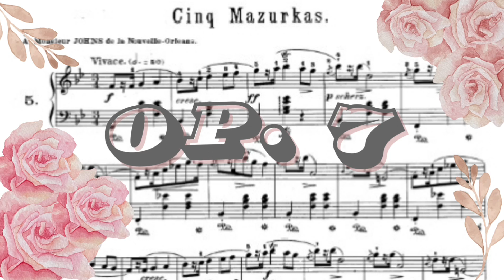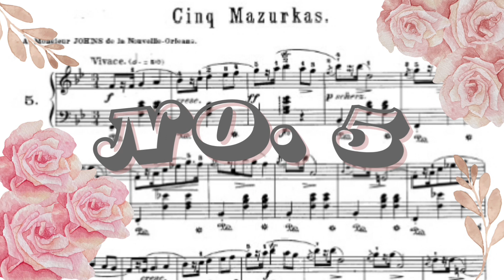Exploring the Charm of Chopin's Mazurkas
In this video, we delve into the enchanting world of Frédéric Chopin's Mazurkas, Op. 7. These beautifully crafted pieces showcase the Polish composer's mastery of the Mazurka form, capturing the essence of his homeland with their intricate melodies and rhythms. Join us as we explore the rich musical landscape of these timeless works and uncover the artistry behind Chopin's Mazurkas, Op. 7.

00:00 Mazurka in B-flat major, Op. 7 no. 1, performed by Luis Sarro
02:41 Mazurka in A minor, Op. 7 no. 2, performed by Luis Sarro
06:17 Mazurka in F minor, Op. 7 no. 3, performed by Edward Neeman
08:58 Mazurka in A flat major, Op. 7 no. 4, performed by Edward Neeman
10:19 Mazurka in C major, Op. 7 no. 5, performed by Luis Sarro